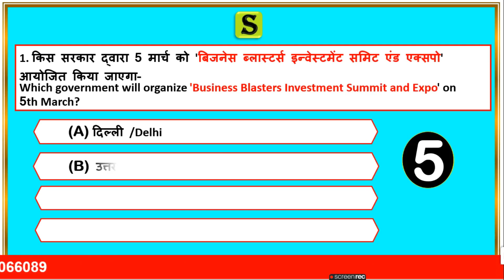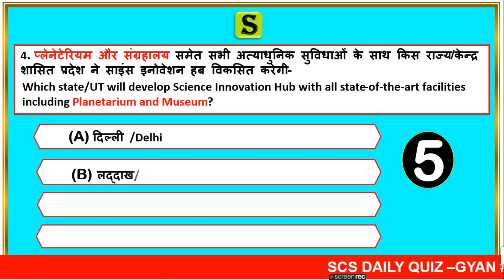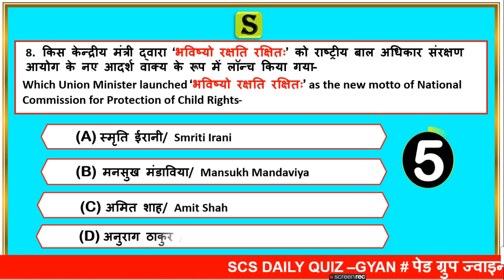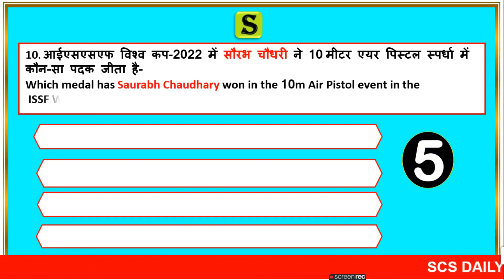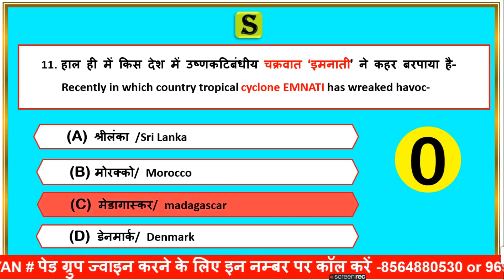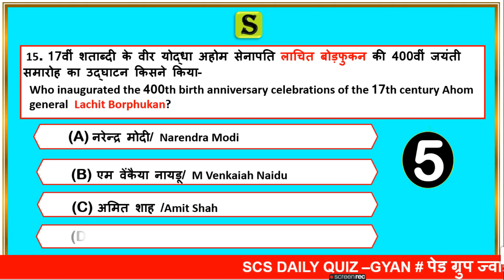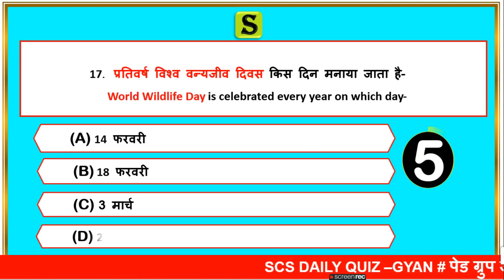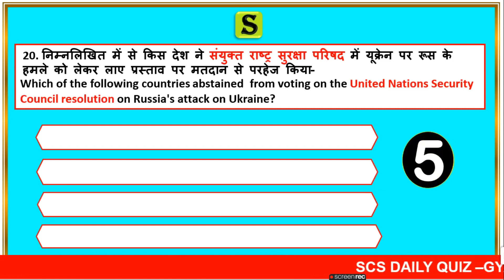03 March 2022 daily current affairs quiz for upsc uppsc bpsc upsssc। current affairs 2022